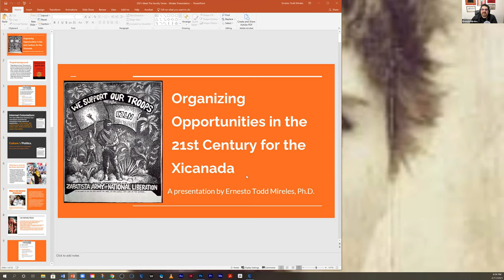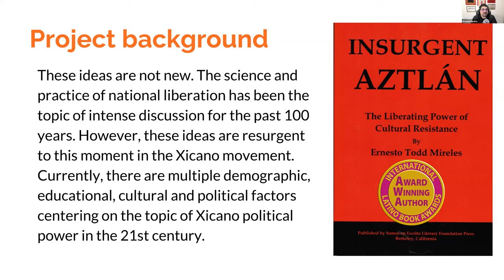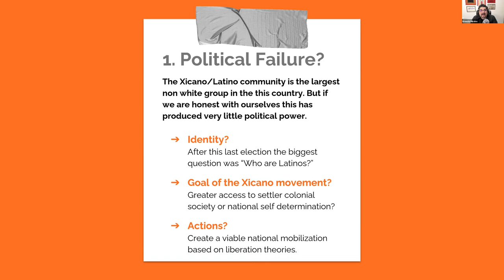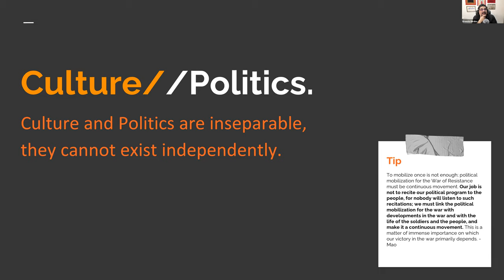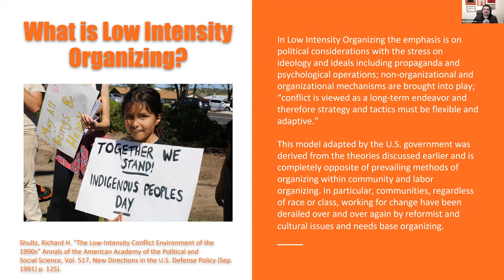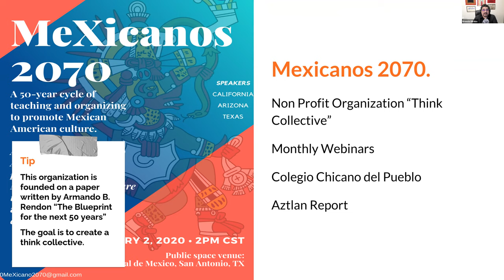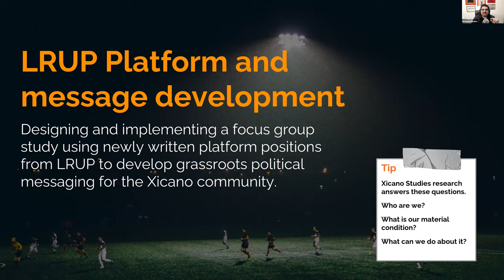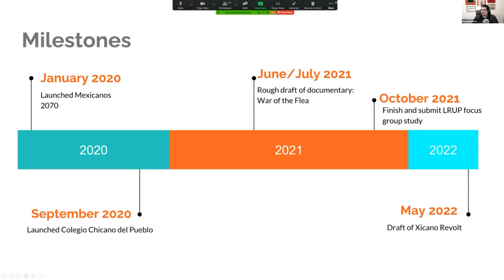Meet the Faculty Webinar Episode 1: Organizing Opportunities for the Xicanada in the 21st Century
Speaker: Ernesto Todd Mireles, MSW, Ph.D., Prescott College Faculty and Coordinator of the Frantz Fanon Community Strategy Center

This episode featured a discussion on how pockets of the Xicano people and the Xicano political movement are responding to the current crises of the 21st century. This past year and a half through the Covid19 pandemic, four years of Donald Trump and the 2020 presidential election a number of grassroots Xicano organizations, working primarily through online services to connect and educate Xicano movement activities across the country are building a North American pan indigenous front for organizing that is only now being fully comprehended. Using the Japanese idea of the Keiretsu as a model, coupled with online meeting capability expands and cements the Xicano ability to build national and international networks exploding our current local community-centric Xicano organizing model and potentially moving the Xicanada into a new phase of low-intensity movement building.